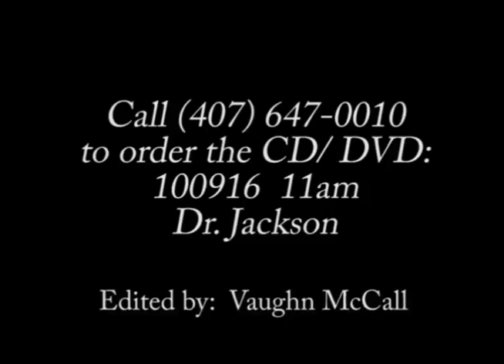100916 11am Dr Rev Jackson Sermon snippet for Pastors Anniversary